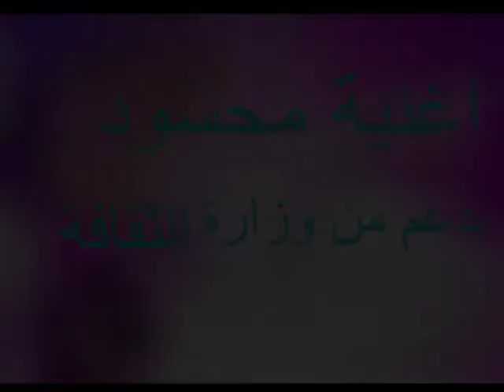برنامج مسار مع أغنية محسود من كلمات بوشعب العمراني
Écrivain, compositeur et chanteur de la chanson arabe